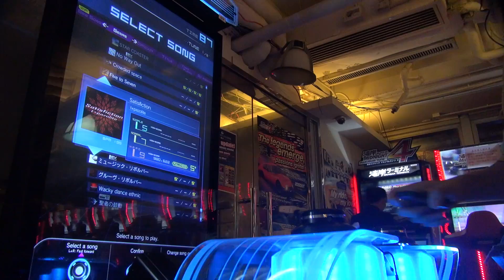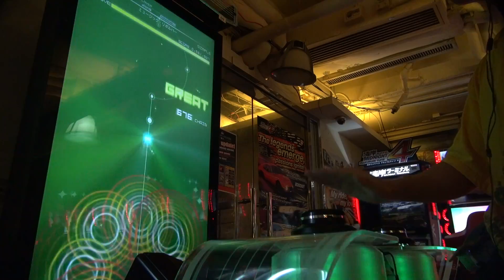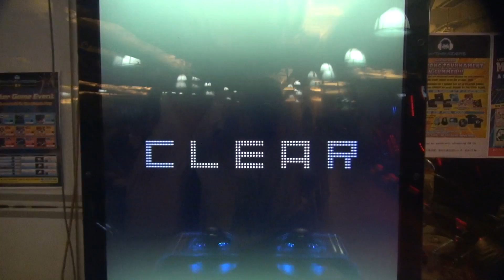[dlon9]RHYTHMVADERS EX: ミュージック・リボルバー [SIMPLE] Full Chain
ミュージック・リボルバー
世阿弥
SIMPLE Difficulty 5 CLEAR
Great 252
Cool 5
Good 3
Miss 0 - No Miss
Ad-Lib 100%
Rate S++